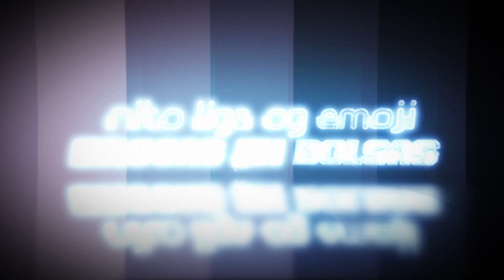Drogas en bolsas - Nitoliga Ft Og emoji